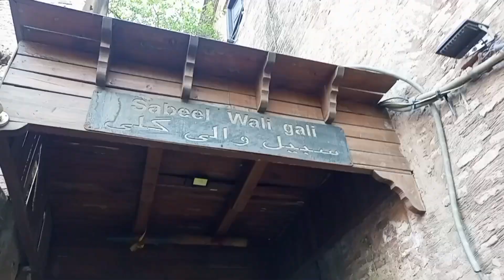DELHI GATE - The Gates Of Lahore 😱| Rizwan Ishrat vlogs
Pehli Bar Androon Lahore Gya 😱

Ducky Bhai
Sistrology
Rajab Vlogs
Rizwan Ishrat Vlogs
Vlogs
Pakistani Vlogs
Lahore Vlogs

Your Search List:

Androon Lahore Vlog
Androon Lahore
Androon City
Androon Lahore Nashta
Famous Nashta In Androon Lahore
Lahore City
Famous Nashta in Lahore
Delhi Gate
Delhi Gate Tour
Sabeer Wali Gali
Ishaq Khan Mosque
Dino Nath Ka KUA
Exploring Delhi Gate
Delhi Gate Lahore
Taxali Gate
Mochi Gate
Lahori Gate
Androon Lahore
Walled City Of Lahore
Walled City
Breakfast In Walled City
Delhi Gate Tour
Old Delhi Gate